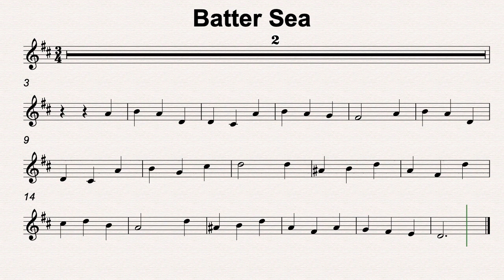D Maj 34 Battersea 50bmp